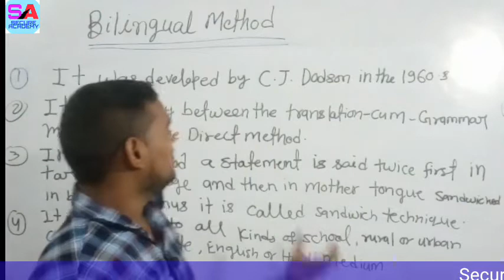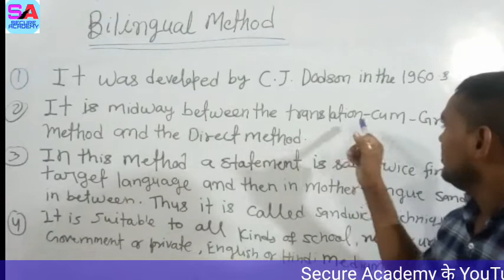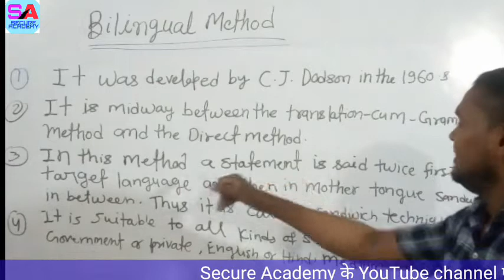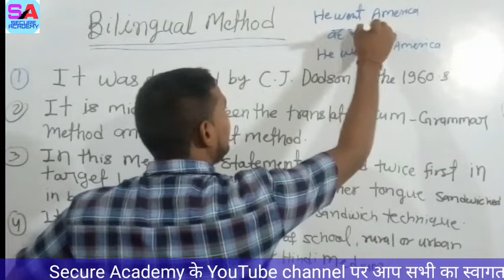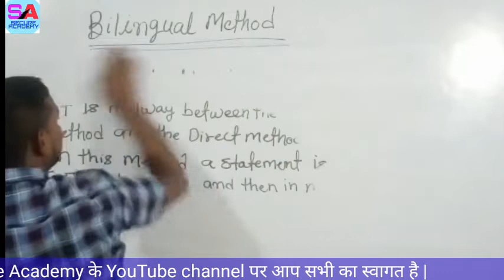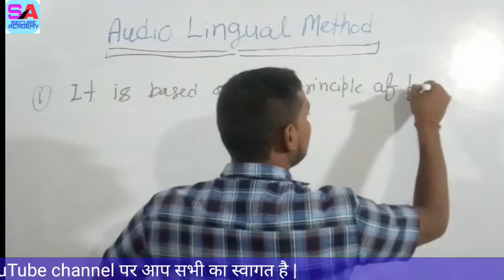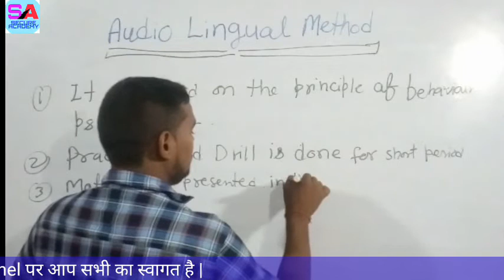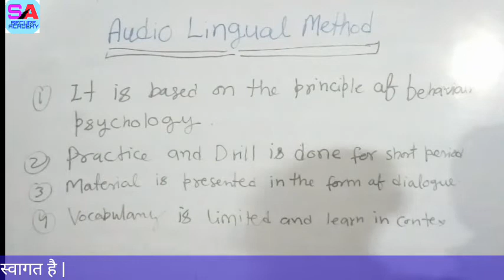Teaching Method of English Pedagogy | Bilingual Method | Audio Lingual Method